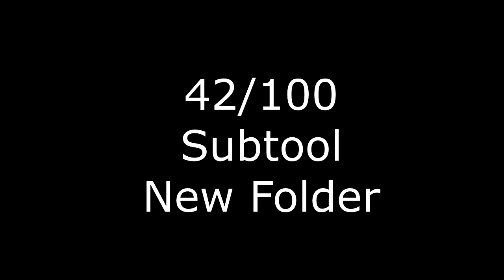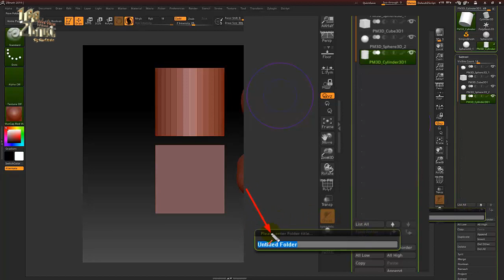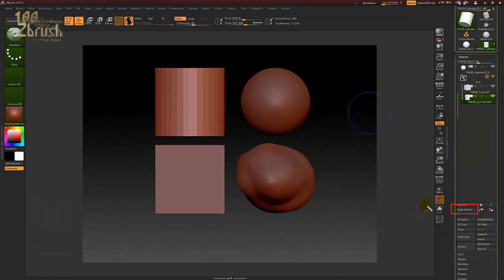สอนzbrush 100 ฟังชั่น พื้นฐาน โปรแกรม Zbrush ►42/100 Subtool -New Folder